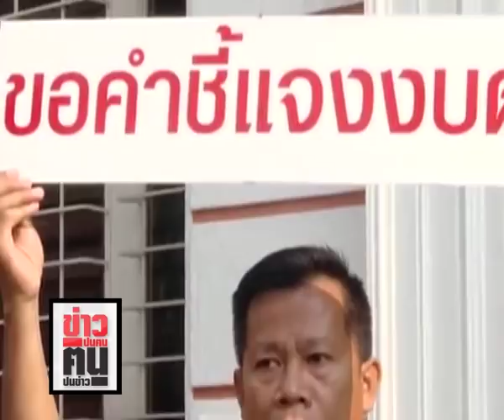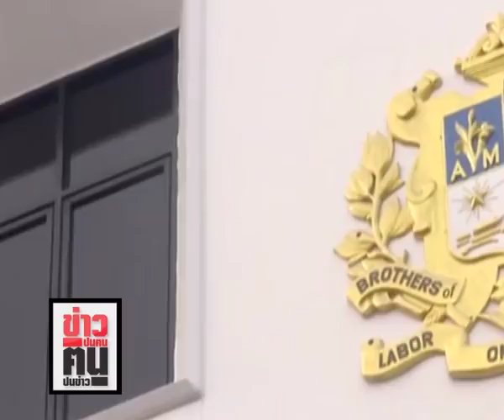ข่าวปนคน คนปนข่าว : กาฝากสีกากี!! “ประทิน”จี้ถอดยศ “เสี่ยอ๊อด”พูดจาหมิ่นเกียรติองค์กร